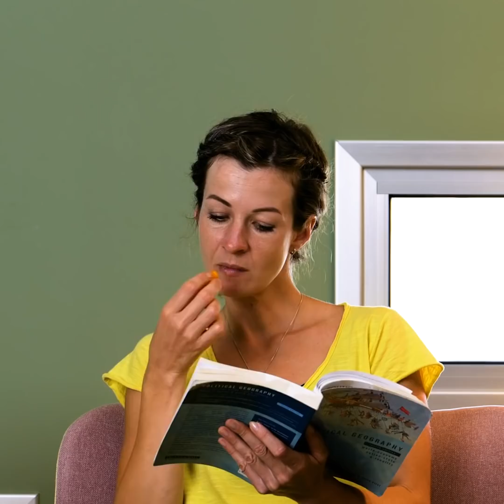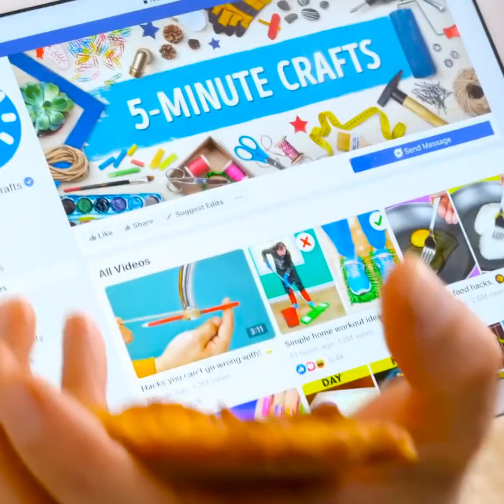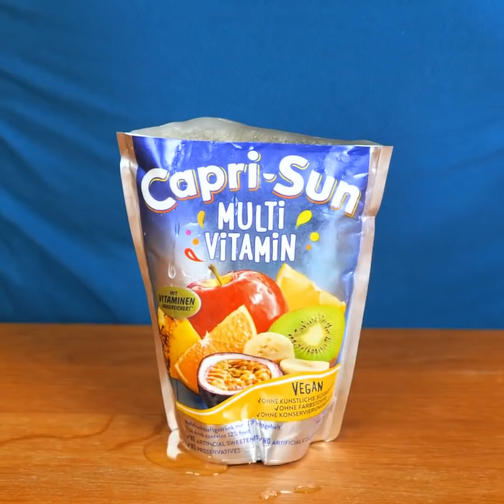How to Eat Your Favorite Food In The Public Places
TIMESTAMPS:
00:13 Easy way to eat pizza
01:25 How to eat corn using a toothpick
02:35 Essential etiquette rules
04:18 Simple way to eat cupcakes
05:40 Smart life hacks for fast food lovers
07:42 Genius food hacks
09:40 Quick way to peel eggs